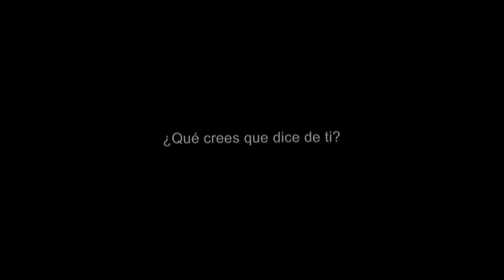Inicio DVD Cincuenta Sombras Más Oscuras 2017 (Argentina)